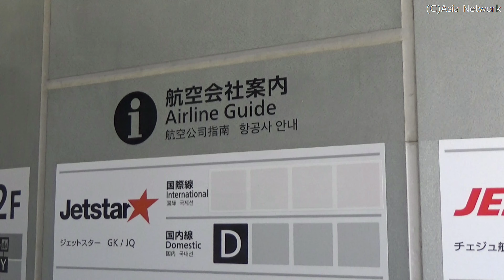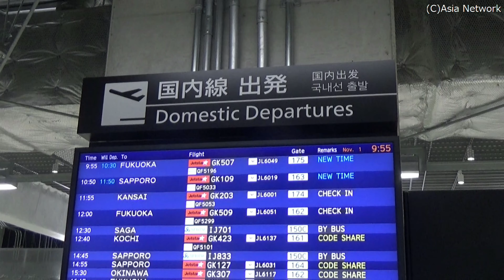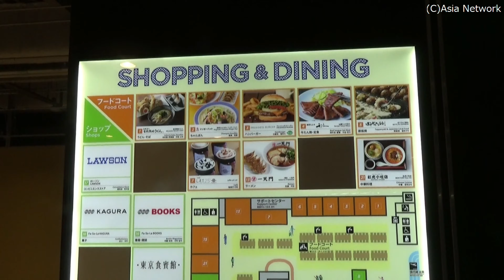人が消えた!! ピーチが移転した成田空港・第3ターミナル(2020年11月)/Narita International Airport, Terminal3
LCC(格安航空会社)ピーチ・アビエーションが、移転した直後の成田国際空港・第3ターミナルの様子です。撮影は、2020年11月です。人の姿が、かな～り少なくなってしまいました。

千葉県成田市、成田国際空港
Narita International Airport/Narita, Chiba Province, Japan

◆YouTube(LCC「ピーチ」が、成田空港の第3から第1ターミナルに移転しました(2020年10月))
◆YouTube(少し改装された【成田国際空港】第3ターミナルの現状(2020年10月))